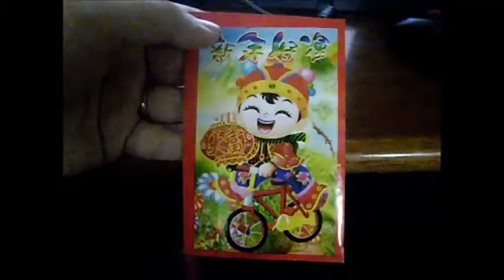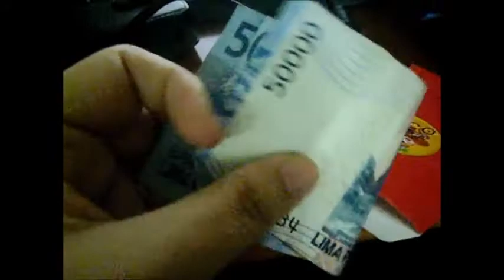My 22nd Birthday Presents Part 1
Hello guys... These are my birthday presents because October 31st, 2016 was my 22nd birthday. I got Hello Kitty photo frame from my best female friend in my church in Surabaya. I also got Doraemon doll, Rilakkuma doll, and Butterfly pin and decorations from my colleague even though he had planned to move to another university in Surabaya and I also got the red envelope contained 50.000 rupiahs from my grandfather. I like those birthday presents very much. So meaningful to me.
Please kindly watch my video. Thank you guys and please wait for the second part of this video.

NB: This is my first video using a video editing software.